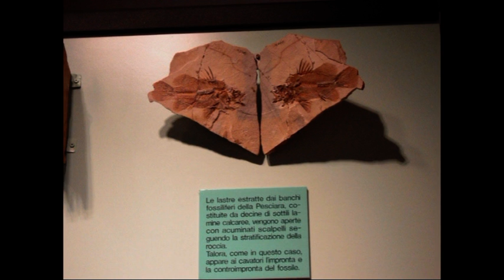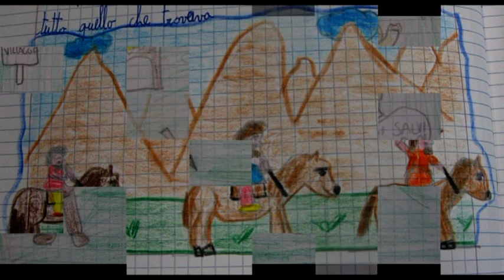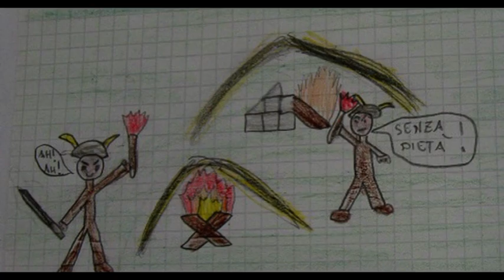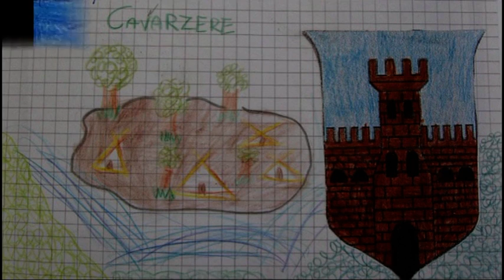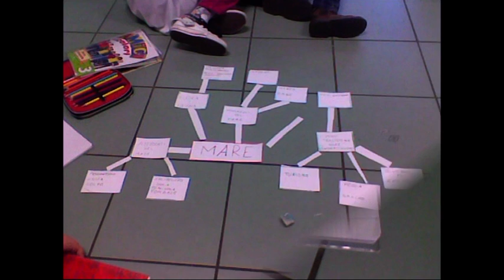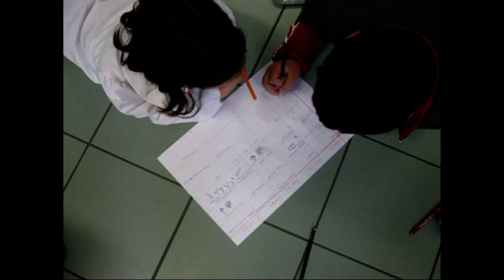L'Adige spiegato ai bambini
Menzione speciale del Concorso scolastico nazionale di Italia Nostra "Paesaggio raccontato dai bambini 2012-13: I.C. di Cavarzere/ Plesso Dante Alighieri, classi IV A e IV B; Cavarzere (VE)